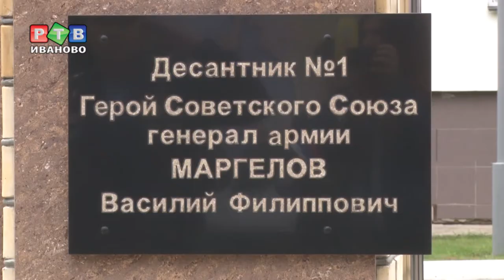Подарок десантникам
Дань памяти отцу российских Воздушно-десантных войск и запоздалый подарок  военнослужащим ко дню ВДВ. В понедельник на территории 217-го гвардейского парашютно-десантного полка открыли стелу, посвященную Герою Советского Союза Василию Маргелову.